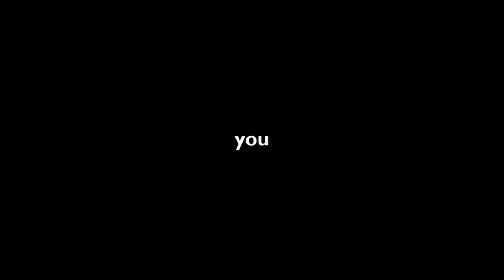hop hop hop kill